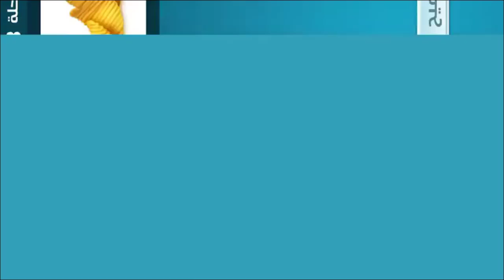كلمات كراش - لعبة تسلية وتحدي مرحلة 828